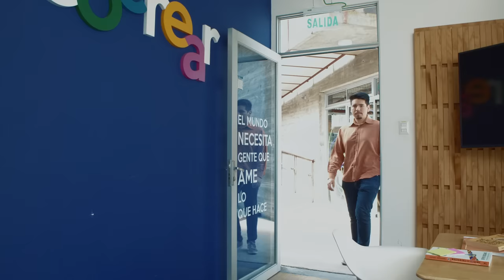Para mí, eso es futuro: Felipe Sanhueza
Creer en la innovación desde Antofagasta al mundo, eso es futuro. Conoce los programas de inversión social en bhp.com